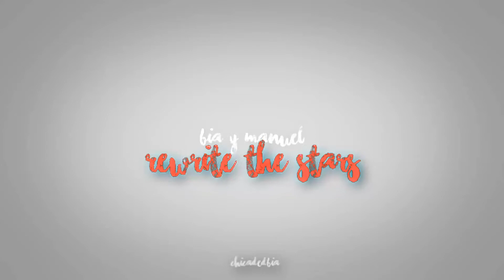▪️bia & manuel | Rewrite the stars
Serie: Bia (Disney)
Pareja: Bia y Manuel / Binuel
Programa: Sony Vegas Pro 14
Coloring: Lavender b SunnyVids